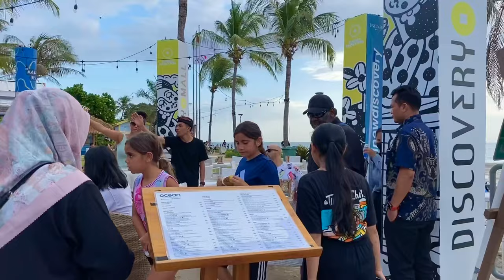WOW.. FULL TURIS !! SUASANA DISCOVERY MALL KUTA BALI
Di video aku kali ini, aku bakalan ajak kalian melihat situasi dan kondisi ke sebuah Mall yang berada di jalan kartika Plaza Kuta Bali yaitu Discovery Mall Kuta Bali . Di Jl kartika plaza ini cukup legend dan terkenal pusatnya turis India dan Australia .
Daya tarik Discovery Mall Kuta Bali :
- Lokasinya sangat strategis dekat sekali dengan bandara internasional i gusti ngurah rai Bali . Dekat dengan pantai Kuta dan pusat perbelanjaan lainnya . Mudah diakses dengan transportasi umum
- Di Mall ini kalian tak hanya berbelanja saja , tapi bisa sambil berwisata dan cuci mata karena mall ini memiliki akses secara langsung menuju ke pantai kuta Bali
- Lengkap banyak sekali brand2 internasional ataupun lokal
- Di belakang mall ini menjadi tongkrongan hits oleh para pengunjung , karena selain pemandangan pantai yang begitu sangat indah , serta bisa melihat sunset yang sangat cantik . Dibelakang mall ini banyak sekali stan stan makanan dan minuman yang letaknya langsung menghadap lautan
- Disediakan jalur jogging trak buat pejalan kaki , ataupun untuk olahraga jogging dan bersepeda
- Setiap harinya di Mall ini pasti ada event atau pertunjukan seni tari , oleh sebab itu mal ini juga tak pernah sepi wisatawan